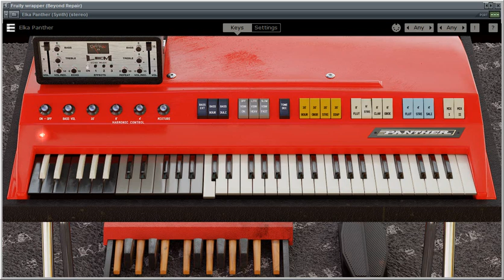Elka Panther VST combo organ (Martinic) - Preview of 32 sound patches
Preview of the 32 factory sound patches provided with the Elka Panther VST combo organ. The license of this vintage instrument has been kindly granted - for free - by developer Martin Broerse.